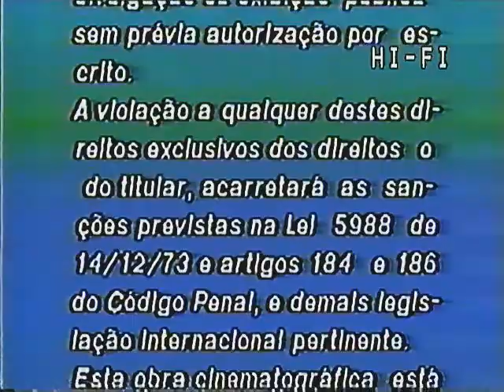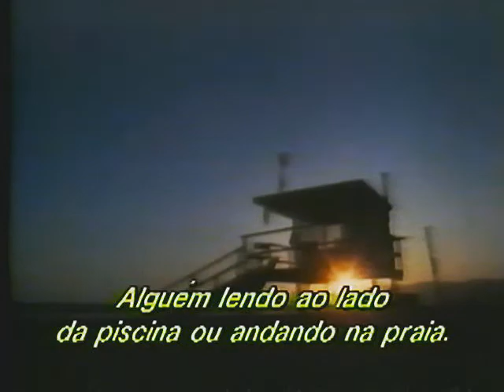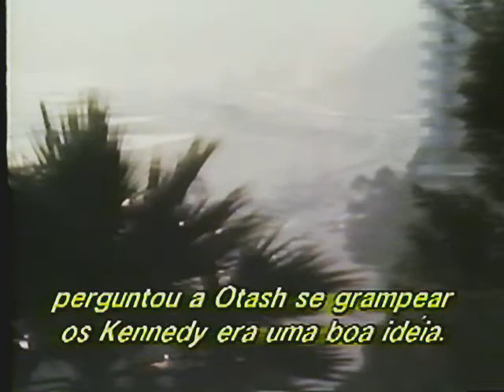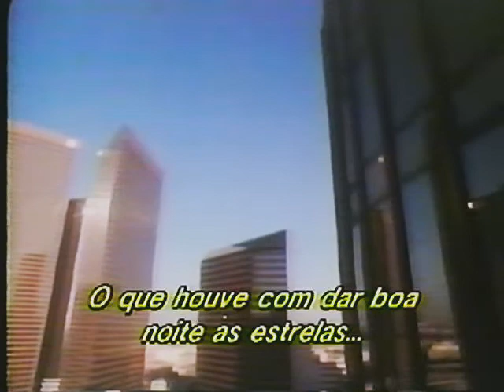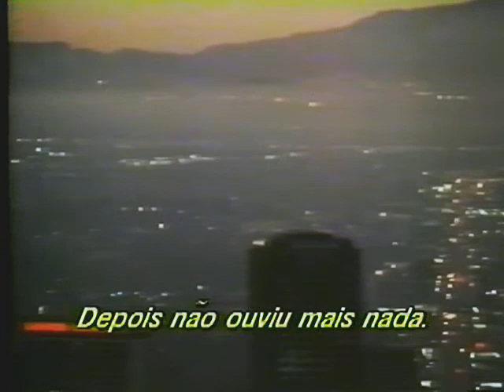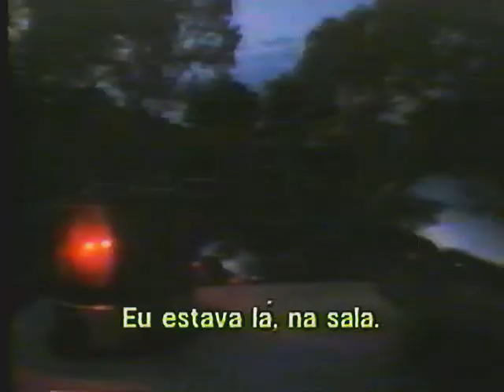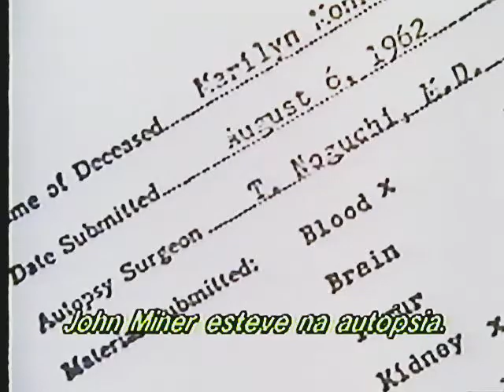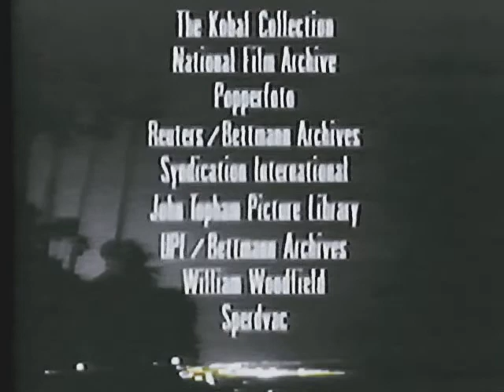Documentário: Marilyn e Os Kennedys (Legendado)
Documentário focado nos últimos dias da vida de Marilyn Monroe, e sua conexão com os irmãos John e Bobby Kennedy.